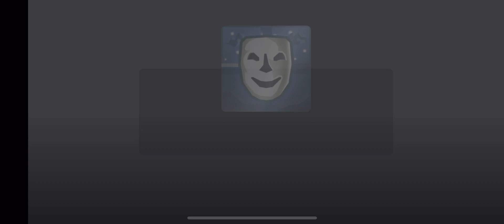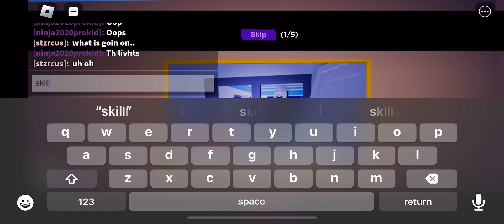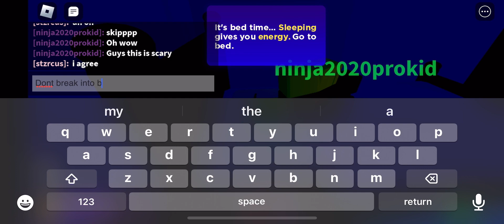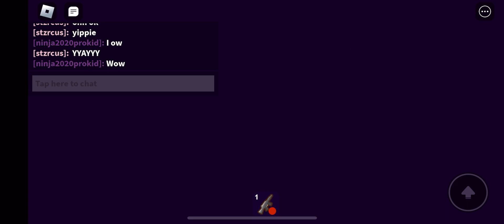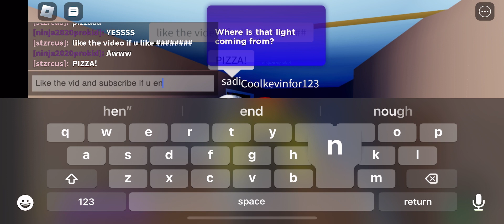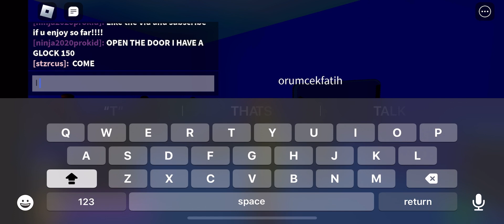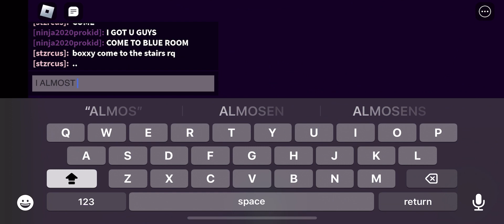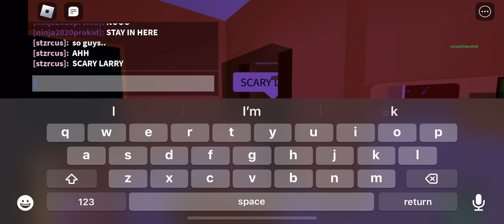Break in story (Ft.Sadiestars)